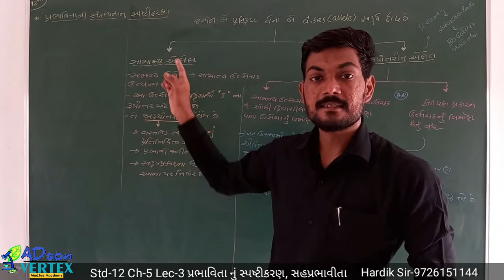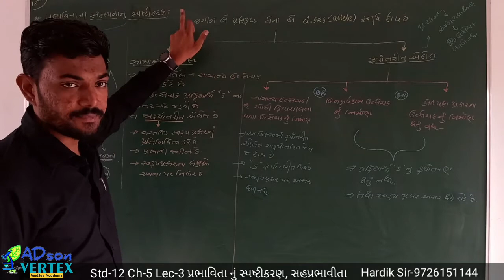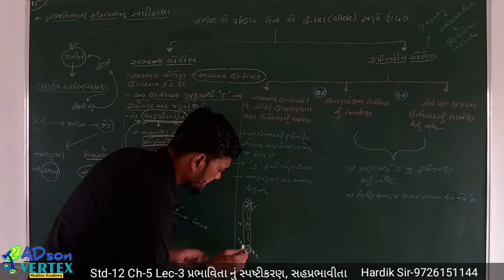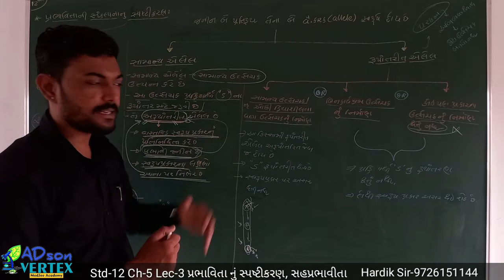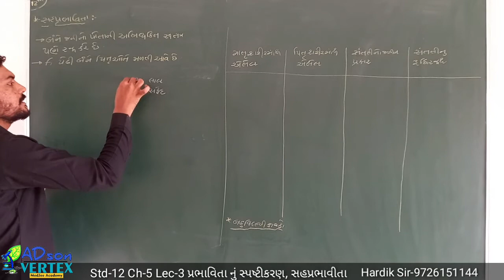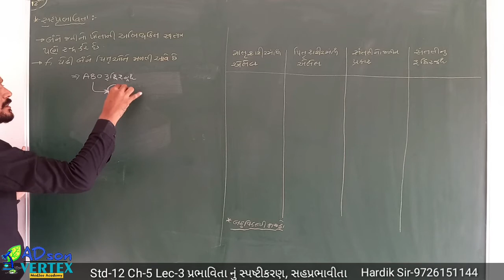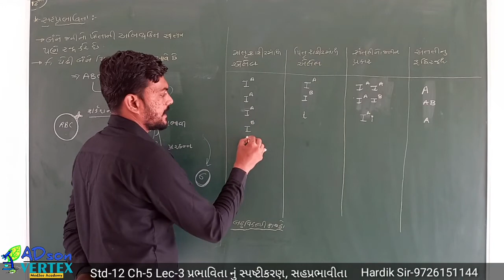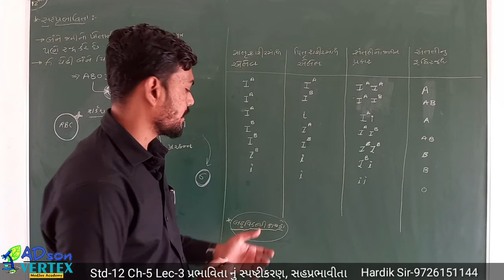Hardik Sir|Std-12|Ch-5|Lec-3|પ્રભાવિતા નું સ્પષ્ટીકરણ,સહપ્રભાવીતા|ADson's Biology